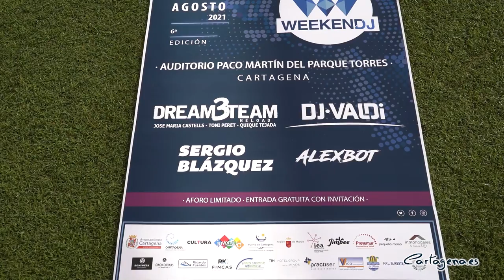Sexta edición del Weekend DJ Fest Cartagena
El próximo 6 de agosto se celebra en el Auditorio Paco Martín del Parque Torres la sexta edición del Weekend DJ Fest Cartagena, uno de los mayores festivales gratuitos de música de la Región de Murcia, que nació en 2015 y que se ha venido celebrando de manera ininterrumpida, hasta que estalló la pandemia. El pasado año no pudo llevarse a cabo, pero en esta edición viene con fuerza.

Así lo ha anunciado el concejal de Cultura y Juventud, David Martínez Noguera, durante la presentación del evento, que ha tenido lugar en el Patio de Armas del Antiguo CIM, y que ha contado con la participación de la Rectora de la UPCT, Beatriz Miguel; la presidenta de la Autoridad Portuaria, Yolanda Muñoz; los presidentes de la patronal COEC y Hostecar, Ana Correa y Juan José López, respectivamente, y la presidenta de AMEP, Nuria Castillo.

Ante la quinta ola pandémica en la que nos encontramos, “estar en pie ya es un éxito y hoy hay que celebrar que el Weekend DJ Festival vuelve por agosto a Cartagena”, ha dicho David Martínez al anunciar la celebración del evento el próximo 6 de agosto.

Martínez ha confirmado que este año ha habido que buscar escenarios que permitan un mejor control y seguridad para poder seguir las normas impuestas por la pandemia, “pero volveremos al puerto que es el escenario natural de esta convocatoria musical. En todo caso, no es mala alternativa el auditorio Paco Martín, escenario de grandes festivales, donde este año toca montar allí las mesas de mezclas y disfrutar de la creatividad e ingenio de los mejores Dj”.

Por este Festival han pasado los mejores Dj y estrellas de la radio musical del país, como Tony Aguilar, Albert Neve, Abel Ramos, Toni Peret, Valdi, Carlos Jean, Taao Kross o Shake Coconut, así como jóvenes promesas locales y nacionales como Álex Bot, Julgo, Manema, Dani Cros o Javi Ponce. Y esta edición no va a ser menos.

Este año el Weekend se celebra, por primera vez, en el Auditorio Paco Martín del Parque Torres, y actuarán el DJ cartagenero Álex Bot, el reconocido locutor de Cadena Cien Sergio Blázquez, Valdi, el DJ de El Hormiguero de Antena 3 y autor de éxito, y por último, estará el Dreamteam, formado por los míticos Toni Peret, José María Castells y Quique Tejada, creadores de los Max Mix y que llevan años triunfando en Ibiza con su espectáculo 'The Children Of the 80's', además de la gira 'Yo tambien fui a EGB'.

El Dreamteam ofrece un espectáculo de primer nivel de música fundamentalmente de los 80 en el que combinan sus mezclas con videos y un show increíble de luz y sonido. Además, en esta edición los ganadores del programa UrbanCTFest, que organiza la Concejalía de Juventud, tienen como premio actuar en el Weekend.

Debido a la situación sanitaria, se han adoptado todas las medidas necesarias para que el evento sea seguro, con aforo reducido, distancias y control de acceso a través de invitación. De hecho, el acceso se producirá únicamente entre las 21:00 y las 22.30 horas.

El Weekend DJ Fest Cartagena se puede celebrar gracias al apoyo del Ayuntamiento, el Puerto y el Instituto de Industrias Culturales y de las Artes (ICA) de la CARM, además de otros colaboradores de ámbito privado, y para poder llevarse a cabo se ha establecido la suspensión de los objetivos de calidad acústica para el evento, cuya exposición pública ya ha finalizado.